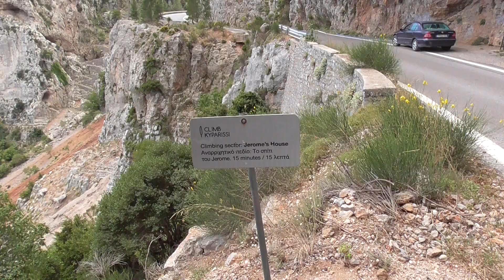130524 53 KATAVOYAGE VERGESSENE SCHNELLSTRASSE LAKONIEN 20 Kyparissi VIA MALA